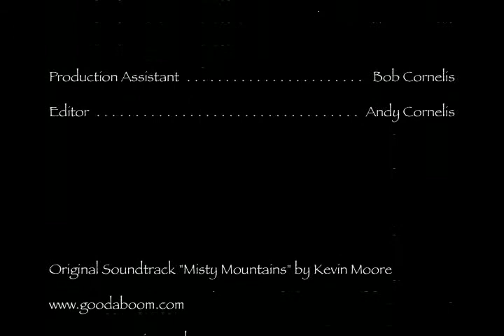Soul Sketching - Nature Collage with Image Transfer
Demonstration of a contemplative art piece using natural materials of tea, feathers and wood shavings along with acrylic paint and image gel transfer.